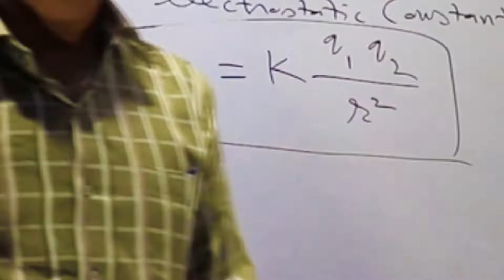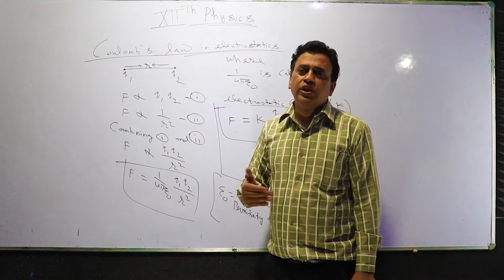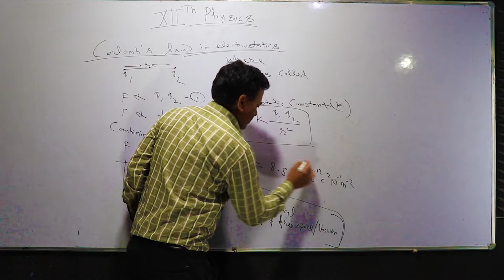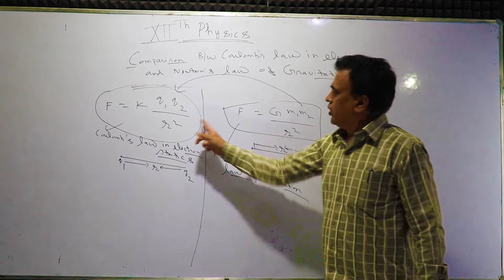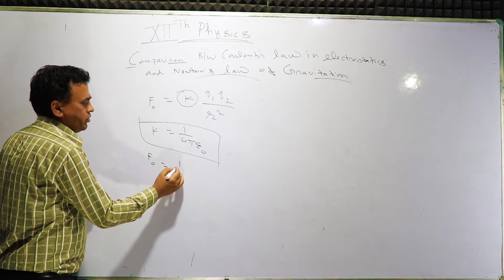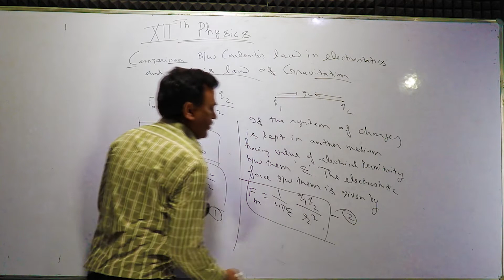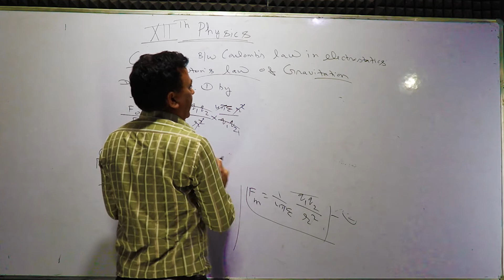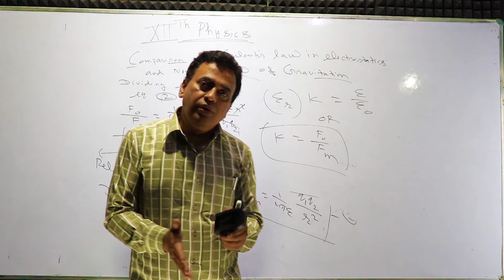Electrostats | Chapter 1 | Physics | Part 1